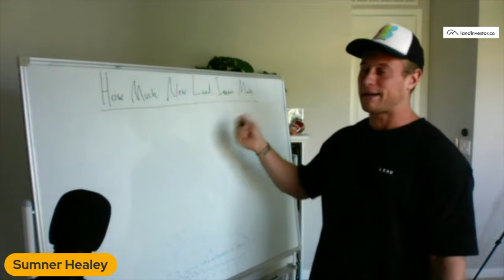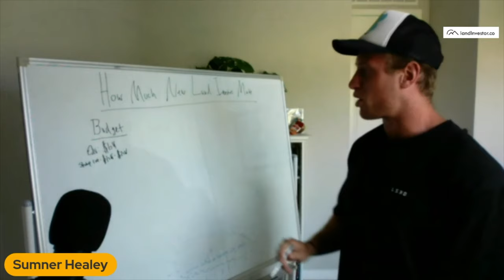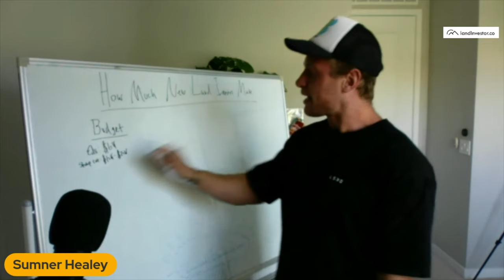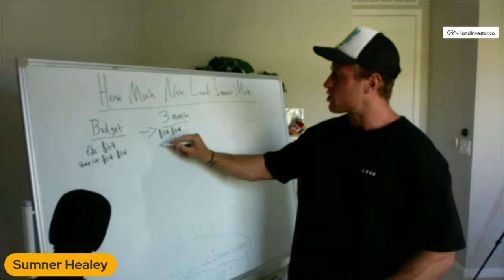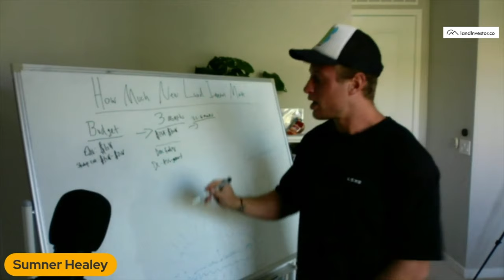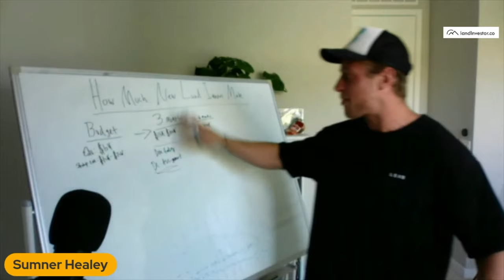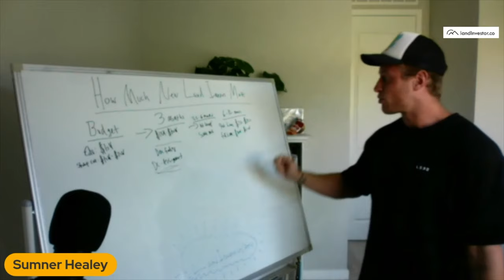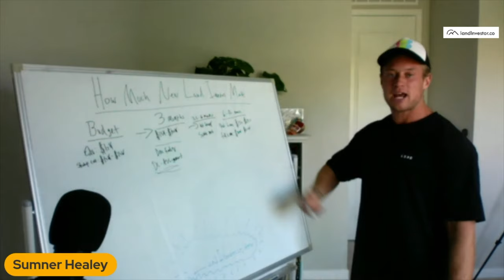How Much Do New Land Investors ACTUALLY Make | Sumner Healey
Are you curious about how much new land investors actually make in their first year?

But success in land investing isn't just about making deals—it's about reinvesting your profits. By continually putting money back into your business, you can scale up your operations and maximize your earnings. This is a long-term game, requiring dedication and persistence. If you're willing to put in the effort, you can expect to see substantial returns, whether you're working part-time or full-time.

So, are you ready to take your first steps into the world of land investing? Join us at landonvestor.co and start building your path to financial freedom today.
👉 Only 15 spots to join LIA this month...

Topics covered in this video:
Land investing
New land investors
Sumner Healey
Land investment strategies
Real estate investment
Property investment
Land investor success
Land business profitability
Investment education programs
Land deal funding